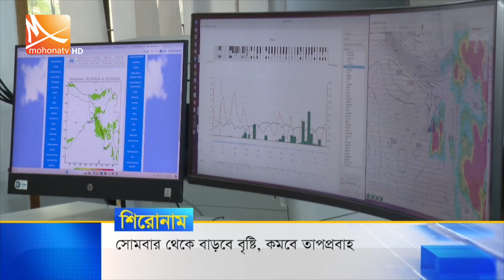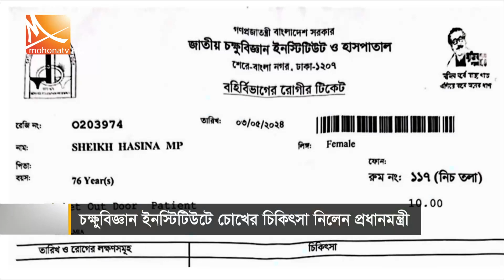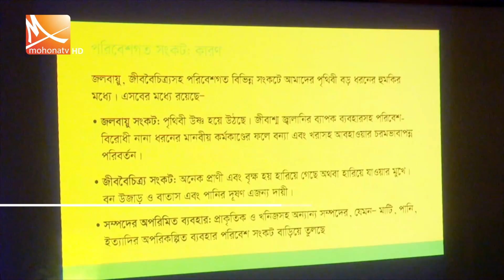রাতের মোহনা সংবাদ | তারিখ: ০৩ মে ২০২৪ | Mohona TV